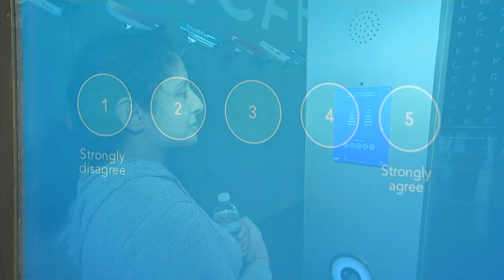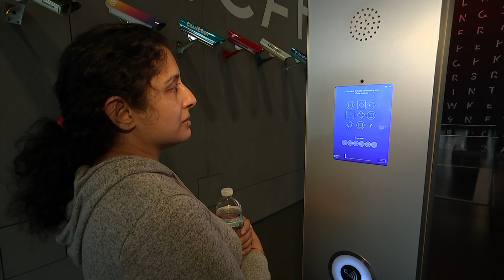Think Like a Spy? New NY Museum Tests your Skill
A new attraction opening Friday in Manhattan gives visitors the chance to learn about the elements of spying, its history, and find out what kind of spy they could be. (Feb. 15)